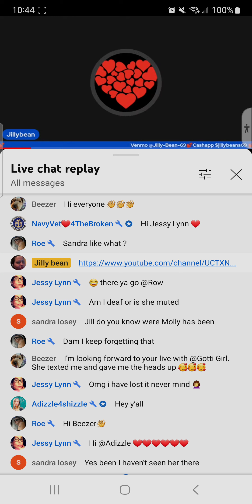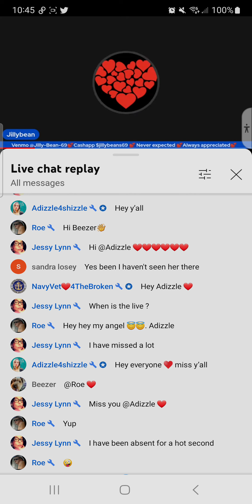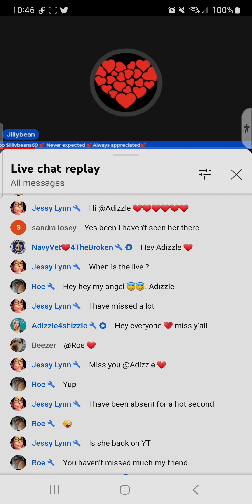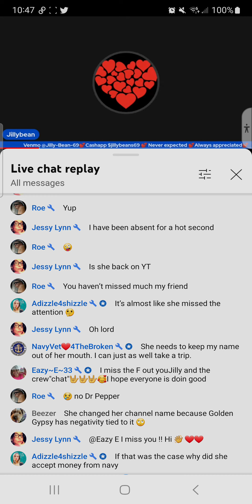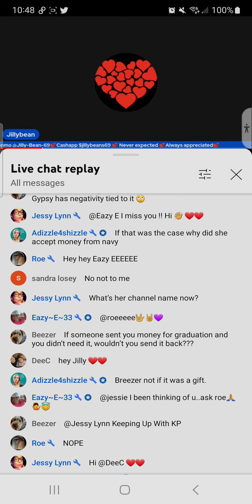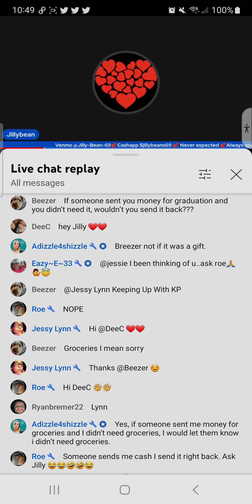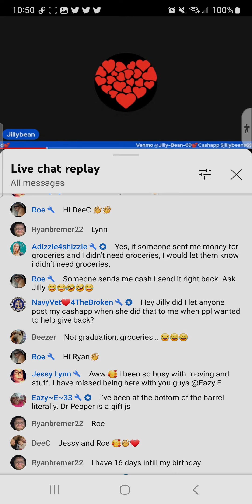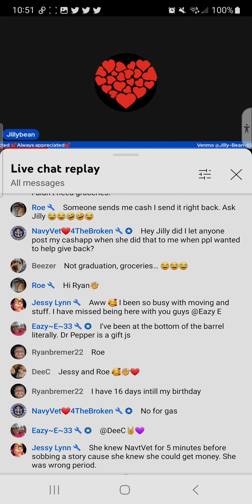JillyBean & KP money. if KP comments are dry begging then why is it not when JB says she is broke